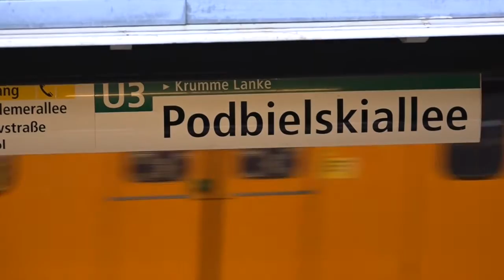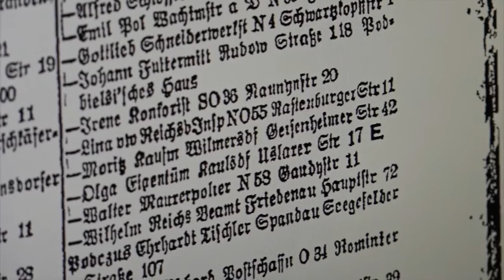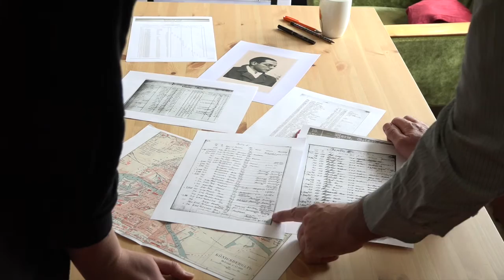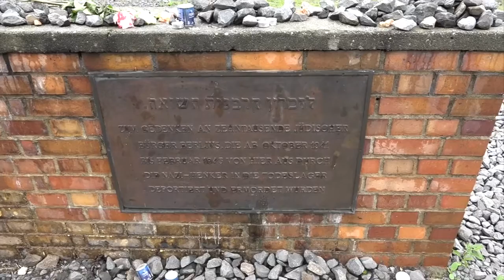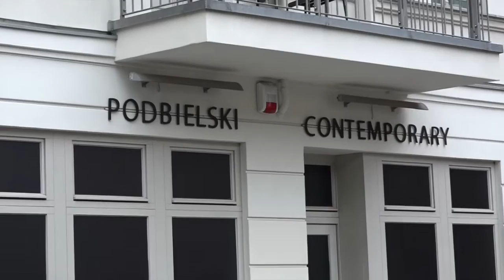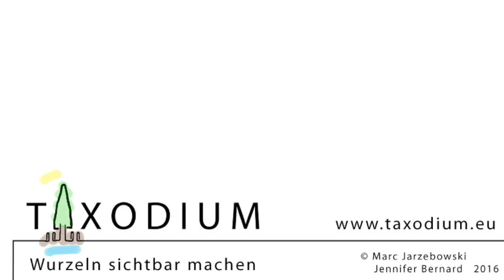Eine Rückkehr nach Berlin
Jennifer Bernard und Marc Jarzebowski auf den Spuren der Familie Gerhard René Podbielskis in Berlin.
Taxodium. Genealogische und historische Recherche.